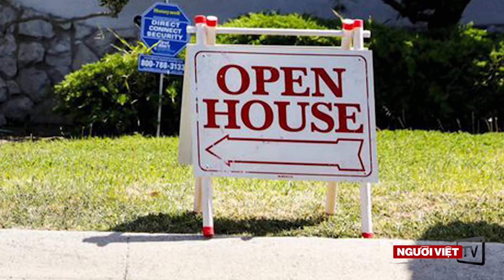Nhà bán ở vài thành phố thuộc Orange County giảm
Lượng nhà bán ở vài thành phố thuộc Orange County giảm 13.4% so với một năm trước và thấp nhất trong giai đoạn bán nhà từ Tháng Tám năm ngoái đến Tháng Tư, từ năm 2012 đến nay. Theo nhật báo The Orange County Register, công ty CoreLogic đưa ra thông số bán nhà trong chín tháng từ Tháng Tám năm ngoái đến Tháng Tư năm nay.